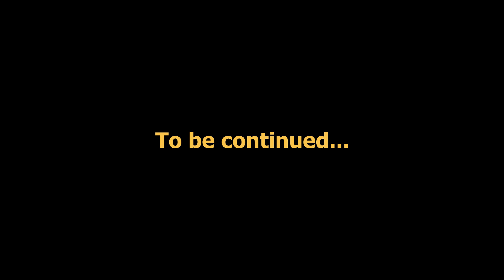Your Call - Part 1 [church skit on backing your beliefs]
ScottPublished.com